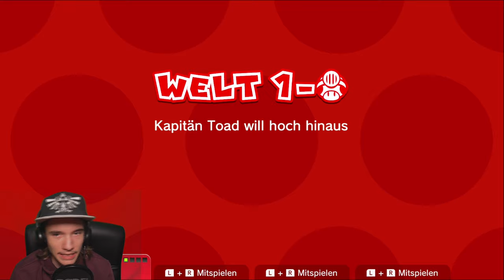Nach ein paar Wochen Pause geht's weiter^^ | Super Mario 3D World #03 [DE]/[1440p60]